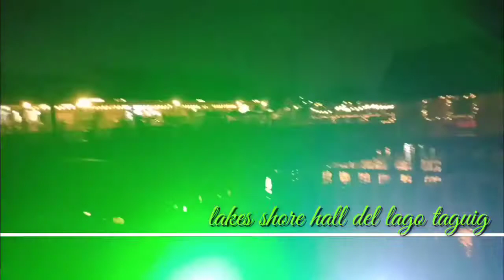mercado del Lago lakes shore hall Taguig